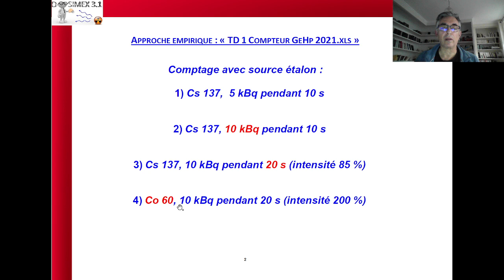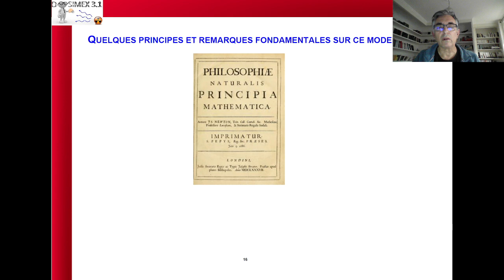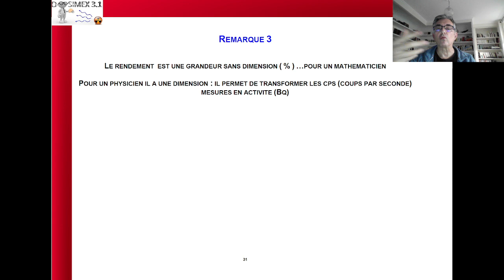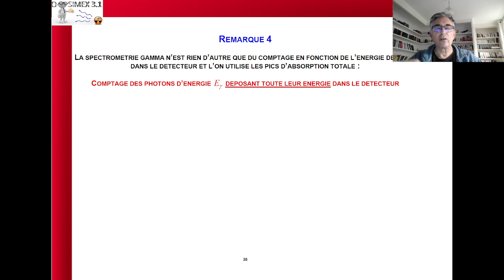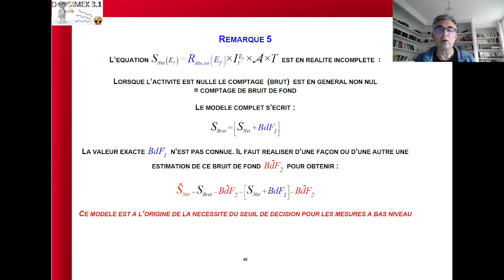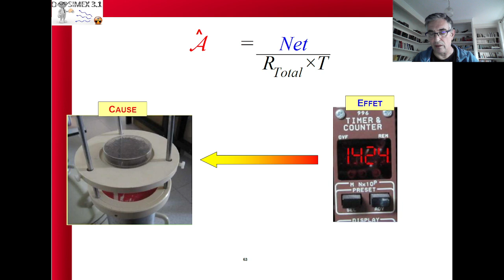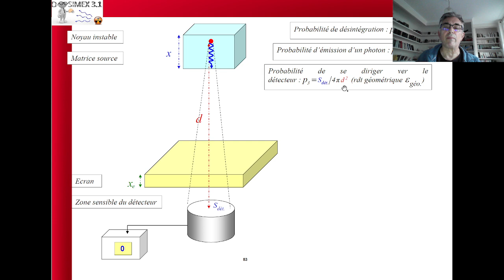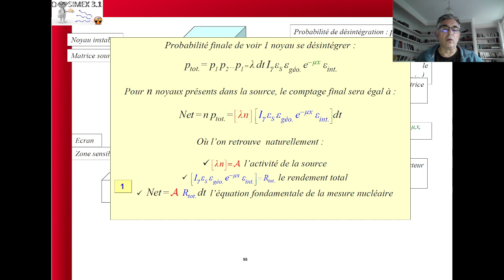Discussion sur le concept de rendement en mesure nucléaire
A la suite de la présentation expérimentale du concept de rendement et son application pour mesurer des activités, quelques notions fondamentales sont exposées  ici.
En soi le rendement contient toute la physique de la détection, et de plus cette grandeur a une signification profonde : c'est la probabilité de "voir" une désintégration